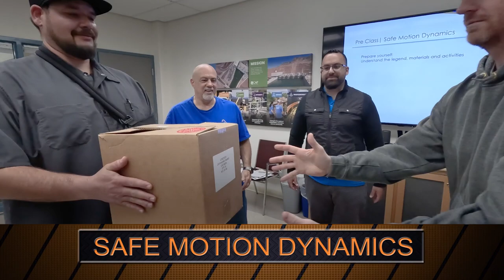CAP Safety Week 2023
A quick look at some of the 2023 highlights of Central Arizona Project's annual Safety Week, which helps augment safety and educational training for all CAP employees.